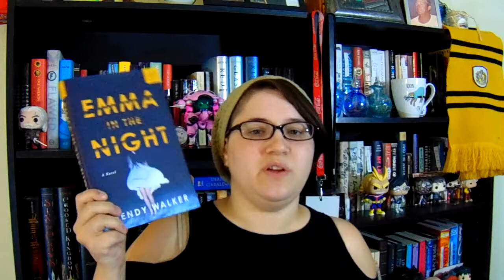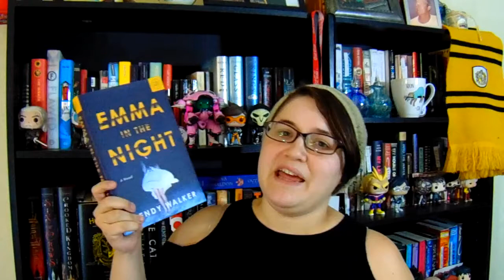October 2017 TBR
I've waited months for October to come around and it's finally here!

Follow Me on the internet:
alekas_rodrique